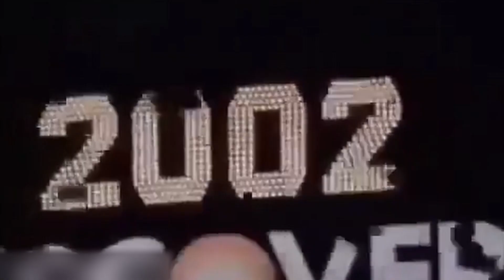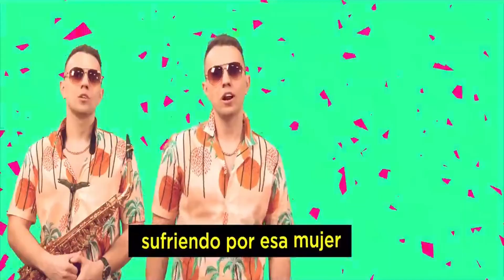Max Mix 2010 Videomix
Created with DaVinci Resolve Studio 18.

TRACKLIST:

- Pitbull - I Know You Want Me (Calle Ocho).
- Bob Sinclar & Sugarhill Gang  - La La Song.
- Cristian Marchi Feat. Dr. FeelX - Love Sex American Express.
- Alex Gaudino feat. Crystal Waters - Destination Calabria.
- Antoine Clamaran - Gold.
- Desaparecidos - Fiesta Loca.
- DJ Disciple feat. Dawn Tallman - Work It Out.
- R.I.O. - When The Sun Comes Down.
- David Tavare Feat. Ruth - Call Me Baby (If You Don't Know My Name).
- Guru Josh Project - Infinity 2008 (Klaas Vocal Edit).
- Klaas meets Haddaway - What is Love 2K9.
- Molella & Phil Jay Present Heaven 17 Meets Fast Eddie - With This Ring Let Me Go.
- R.I.O. - Shine On.
- Fedde le Grand feat. Mitch Crown - Scared Of Me.
- Fragma - Memory.
- Tom Boxer feat. Jay - A Beautiful Day.
- Millennium - Welcome To The Action.
- Magan & Rodriguez - El Señor De La Noche (Que Levante La Mano Mi Gente).
- Hinojosa & Zambrano - Porno.

Mixed by Toni Peret
Blanco y Negro Music

Non-commercial use.